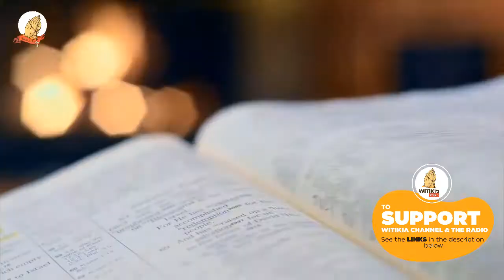Mathomo ma Mitha – FRIDAY 29TH APRIL 2022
Update!!!

RESPONSORIAL PSALM: 27:1, 4, 13-14
Gospel:Jn 6:1-15